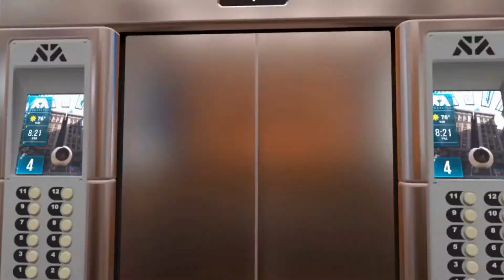Robo recall oculus quest 2